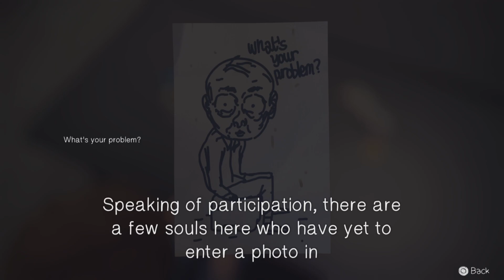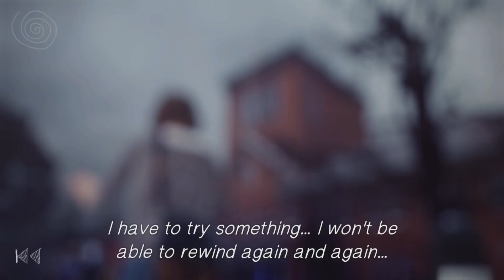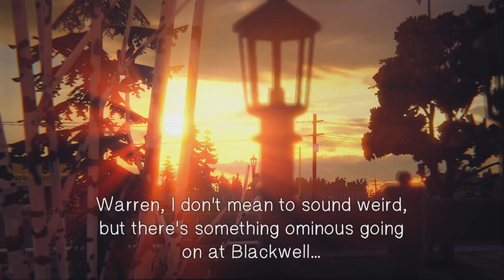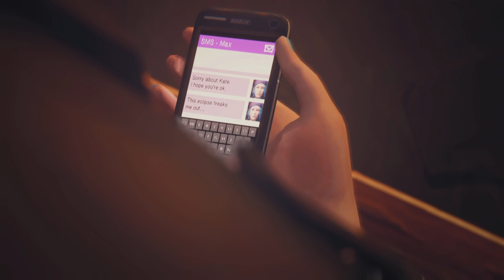WE NEED TO GET KATE SOME HELP - Life is strange